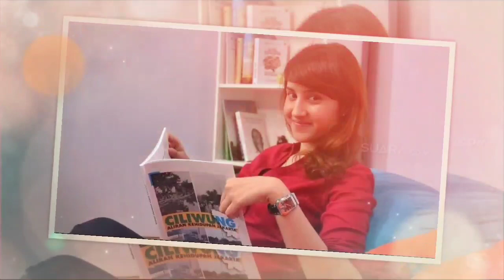Empat Pentolan PSI Mundur, Dua Blak-blakan Dukung Anies Baswedan Presiden 2024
Empat Pentolan PSI Mundur, Dua Blak-blakan Dukung Anies